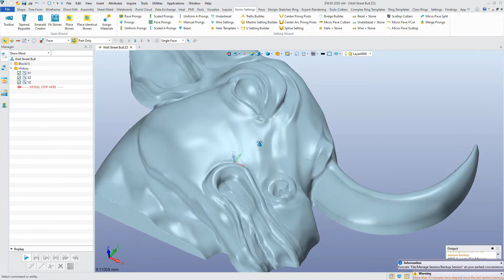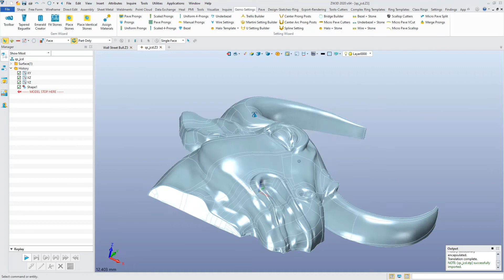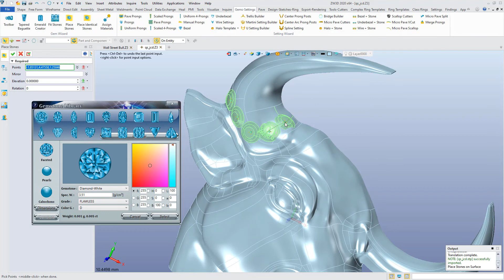Jewelry Cad Dream - Mesh To NURBS Software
Take your scanned data, sculpted data such as from Zbrush or 3D coat, or any mesh data and convert it to NURBS surface to place your jewelry components on it.